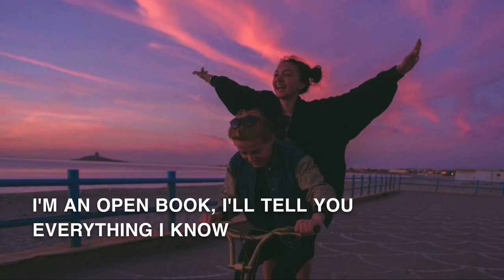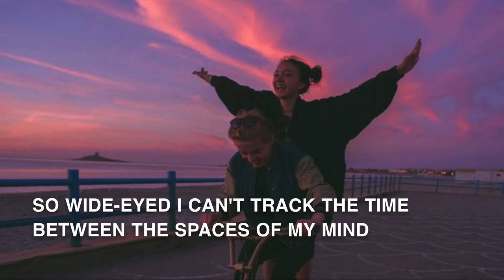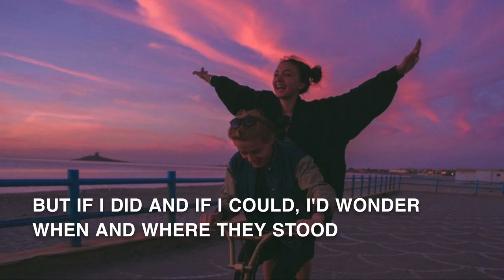Mia Wray - Where I Stand (lyrics) From Midnight Sun Movie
Hello buddys 😊 what’s up with you 🤗 I wish all the best for you and i wish you to like my songs & channel 🎼🎤 and don’t forget to give me your opinions about this song (Where I Stand ) 🎤🎤 by Bella Thorne in the comments down and I took this song from her movie (Midnight Sun) it’s awesome guys watch it👇👇 and don’t forget to support me by a like 👍 and subscribe and if you like it share it with your friends to make our channel bigger (Infinity music) and thanks so much guys🌹😊